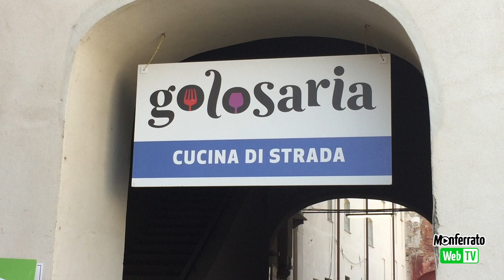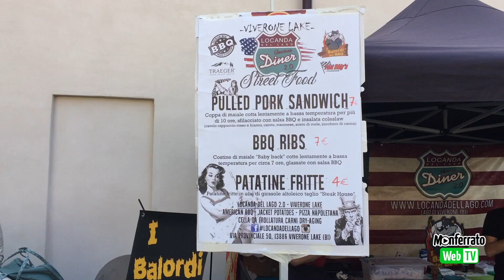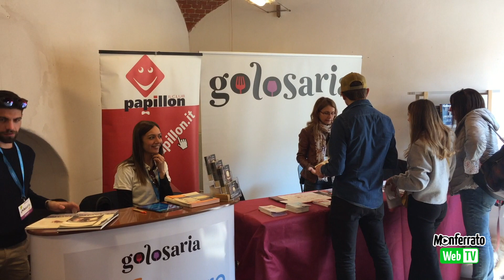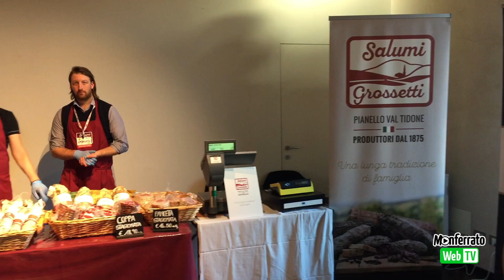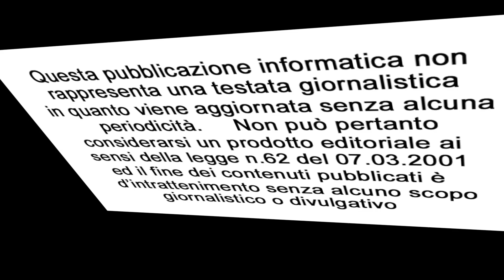Golosaria 2019 - Gli Stand Gastronomici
A Casale Monferrato per Golosaria 2019 sono state allestiti due percorsi gastronomici: uno dedicato alla cucina di strada dove si potranno mangiare specialità culinarie del Piemonte e non solo e bere le birre di sei birrifici artigianali;  l'altro dedicato agli artigiani del gusto con specialità alimentari e dolciarie. Non vi resta che guardare il video per iniziare insieme a noi il viaggio in questo universo della golosità.